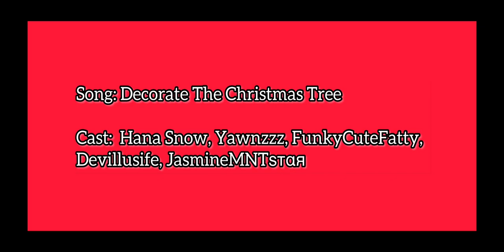Decorate The Christmas Tree I Music Cover | Play Together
Lyrics:
Decorate the Christmas tree.

Candy canes for you and me.

Hang the stockings, 1, 2, 3.

Wrap the presents happily.

On a sleigh ride, go, go, go.

Make a snowball, throw, throw, throw.

Kiss beneath the mistletoe.

Santa's laughing, "Ho, ho, ho!"

Christmas Eve comes soon, hooray!

Santa Claus is on the way.

Lots of presents in his sleigh.

I can't wait 'til Christmas Day.

Fa la la la la, la la la LAAAAAAAAA!

Song: Decorate The Christmas Tree
CD: Super Simple Songs - Christmas
Vocals: Josh Lomonaco, Shelly Lomonaco, Leah Frederick